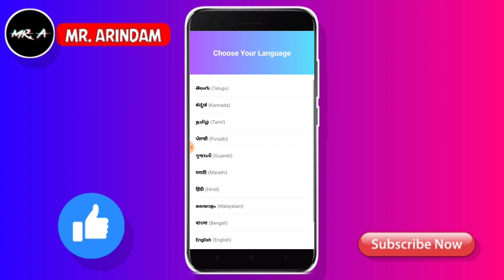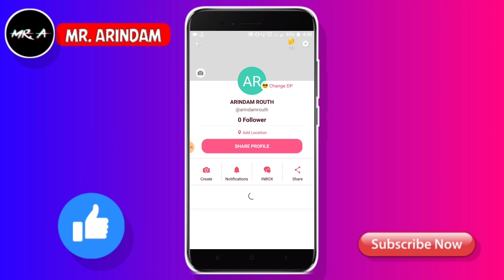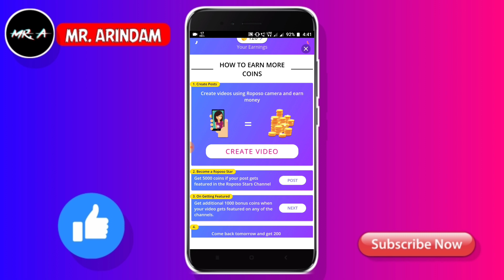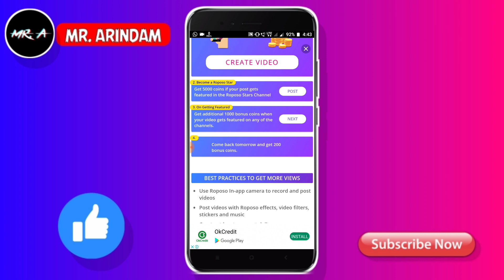Roposo App | Roposo app kaise chalaye | Roposo app se paise kaise kamaye | Roposo Video | How To Use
Roposo App | Roposo App Kaise Chalaye | Roposo App Se Paise Kaise Kamaye | How to use roposo app.

roposo app se video kaise banaye roposo app
Roposo app kaise chalaye
roposo Video
roposo Login problem
roposo App OTP problem
roposo app par follower kaise badhaye
Roposo app se paise kaise kamaye 2020
Roposo video status